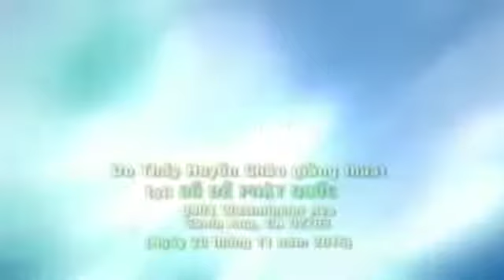Kinh Niệm Phật Ba La Mật - Phần 26 - TT. Thích Huyền Châu giảng giải